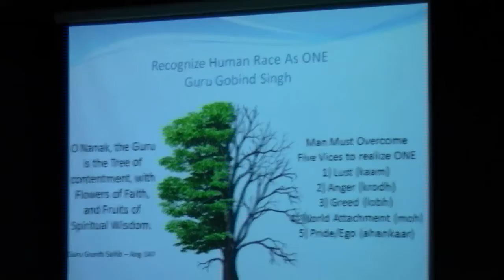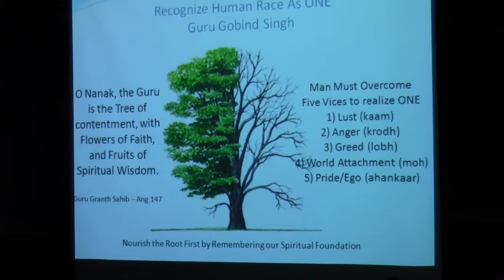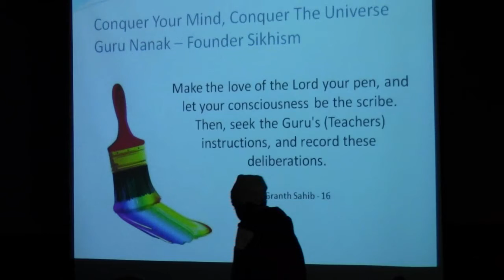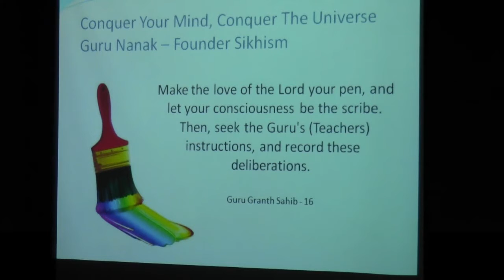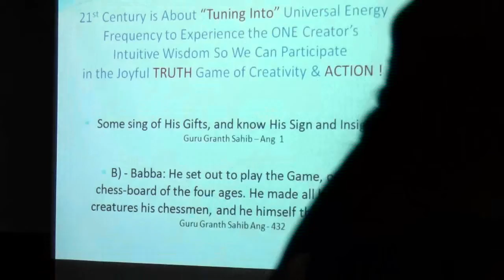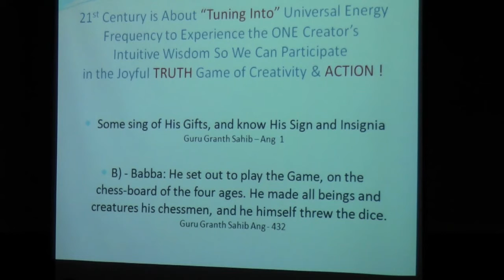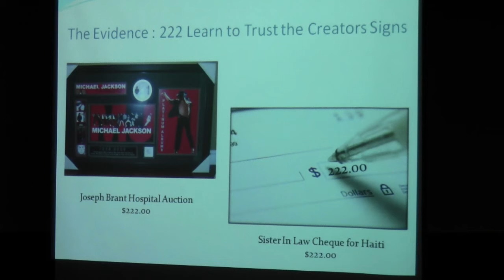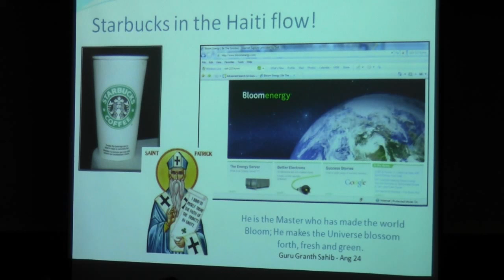Dixie Gurdwara Gurmat Class 11-04-11 Part 5 of 7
Sukhmani Sahib Vikhiya by Harmeet Singh Gill and Anterjot Singh. Also guest speaker Mandeep Kaur Sandher with a presentation on "Sikh - Means learner empower your mind every moment!".